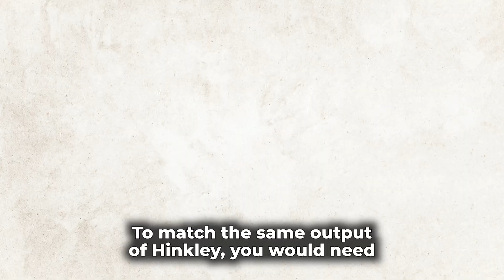Why nuclear is the MOST pro-nature energy source in existence.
Nuclear uses 1,000 times less land than wind or solar. On a small, beautiful island like ours, that matters.

If Labour were serious about nuclear they’d back our amendments to scrap the environmental regulations that simply add costs and do more harm than good to nature.